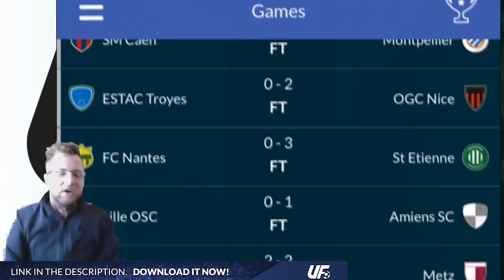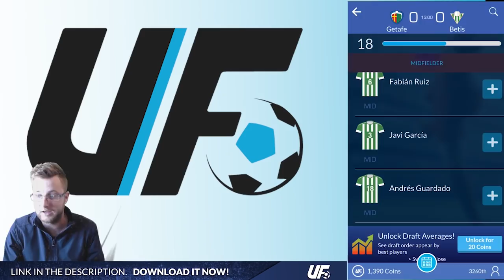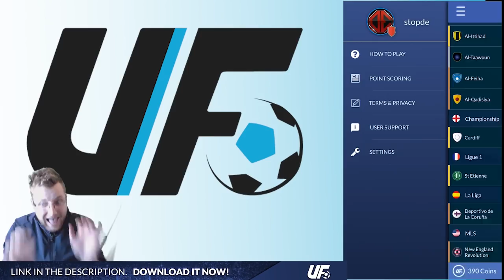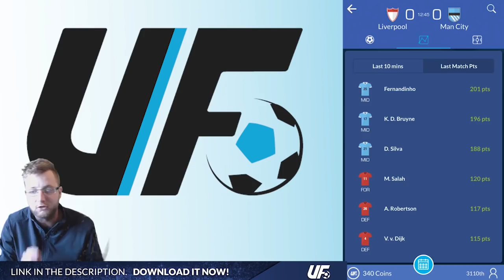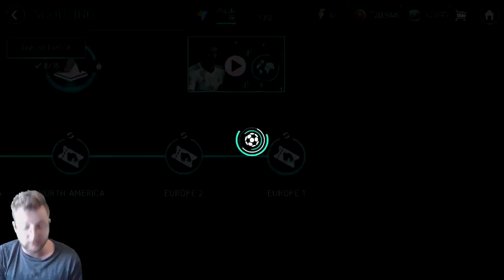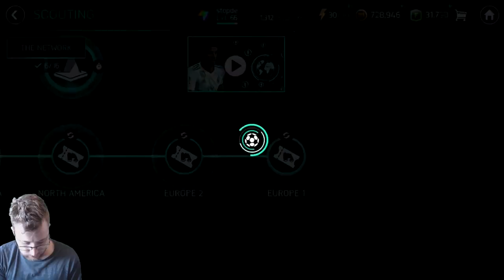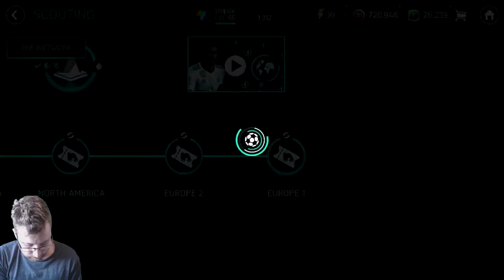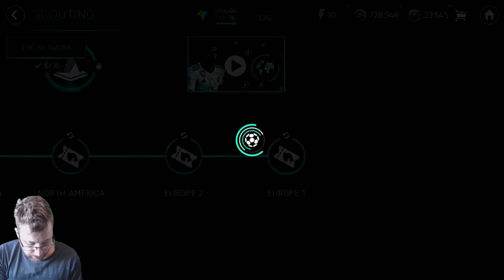Every SBC Completed! SBC Musa, POTM Depay! Every Scouting Pack, Team Hero 50 Packs! FIFA Mobile 18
Be sure to download UFL Fantasy Football by clicking the
And don't forget to add us "Stopde" so we can see who is the ultimate fantasy player in Stopde Nation! You could even be featured in the live reaction video on Saturday!

We open every scouting pack, multiple 50 crest team hero packs, pack a team hero, complete every SBC and more in this weeks epic Packsanity!

Love what you see? Help support stopdenation by donating